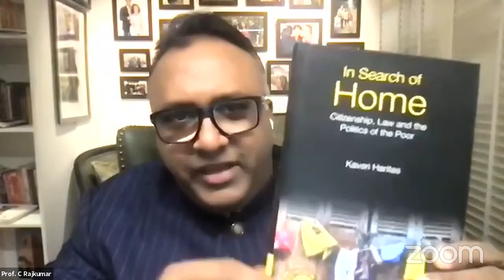Book Launch: “In Search of Home” by Professor Kaveri Haritas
Moderator:
Kriti Agarwal, Assistant Professor,
Jindal School of Art and Architecture

WELCOME ADDRESS:
Prof. R. Sudarshan
Dean, Jindal School of Government and Public Policy

BOOK LAUNCH:
Prof. (Dr.) C. Raj Kumar
Vice Chancellor, O.P. Jindal Global University

GUEST SPEAKERS:
Dr. Arjun Appadurai
Paulette Goddard Professor of Media,
Culture and Communication (Emeritus), New York University

Dr. Christine Verschuur
Retired Senior Lecturer
Graduate Institute of International and Development Studies, Geneva

Dr. Véronique Dupont
French National Research Institute for Sustainable Development (IRD), Paris

Dr. Isabelle Guerin

AUTHOR'S RESPONSE AND THANKS
Dr. Kaveri Haritas
Associate Professor, Jindal School of Government and Public Policy